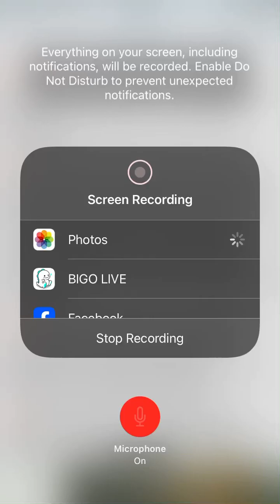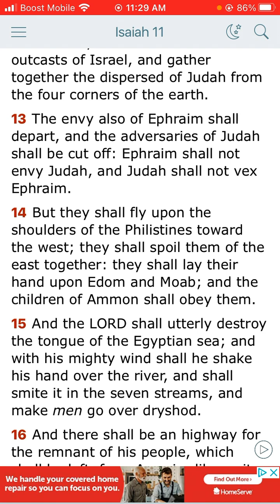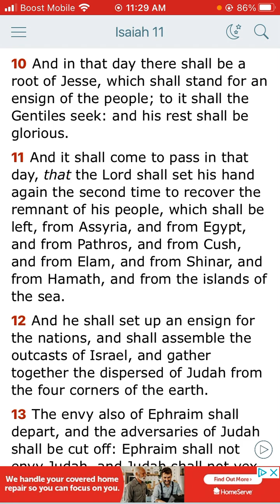The Book of Isaiah Chapter 11 and through verse 10 and through verse 16.